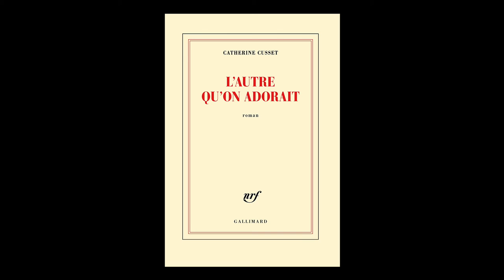Catherine Cusset - L'autre qu'on adorait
Catherine Cusset vous présente son ouvrage "L'autre qu'on adorait" aux éditions Gallimard. Rentrée littéraire 2016.